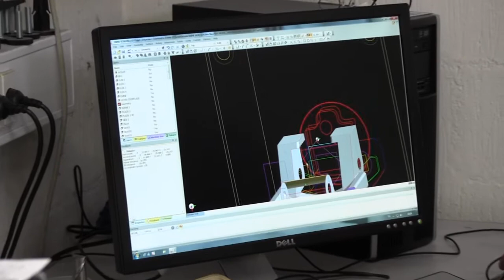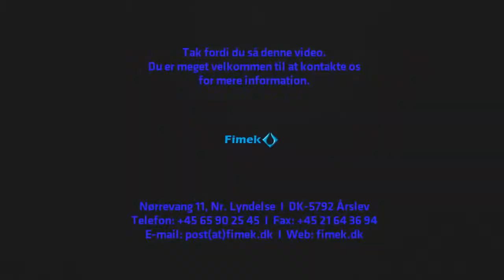Fimek Presentation 1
Velkommen til Fimek ApS - Plast & Finmekanik
Vi er et succesfuldt firma på Midtfyn med 7 ansatte som har et yderst alsidigt arbejdsområde.
Vort hovedområde er fremstilling af plastsprøjteforme samt sprøjtestøbning og er i dag leverandør til et bredt udsnit af dansk industri.
Kendetegnet for produkter og værktøjer udført af Fimek ApS, er tidssvarende og funktionelt design.
Kompromisløs god kvalitet og priser, der til enhver tid gør vores løsninger konkurrencedygtige.
Vi fremstiller fortrinsvis produkter i plast, da det indeholder unikke løsningsmuligheder.
Fimek ApS har mange års knowhow inden for arbejde med sprøjtestøbning.
Derfor leverer vi høj teknisk rådgivning til vore kunder og leverandører.
Vi konstruerer selvfølgelig ud fra 3D CAD CAM.